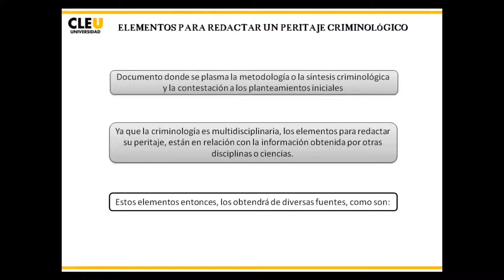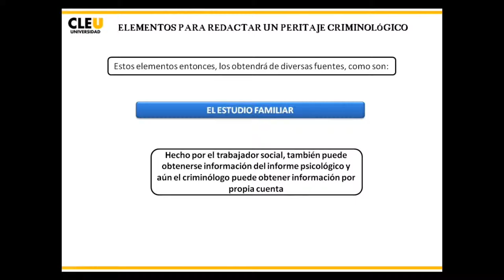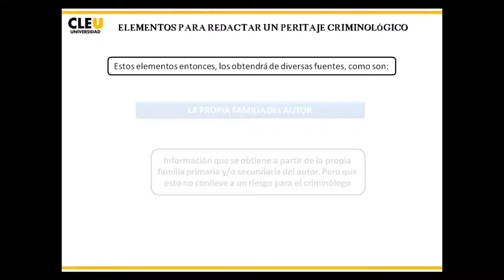Mod18 CRIM02 2015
Elementos para redactar el peritaje criminológico